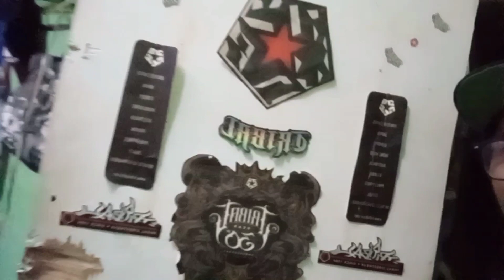yesss😎😎😎 sa wakas manganganak na asawa ko😍😍😍